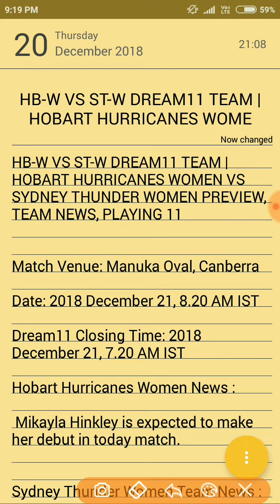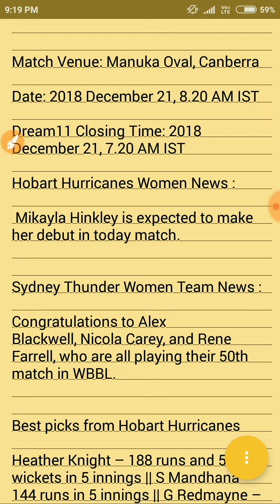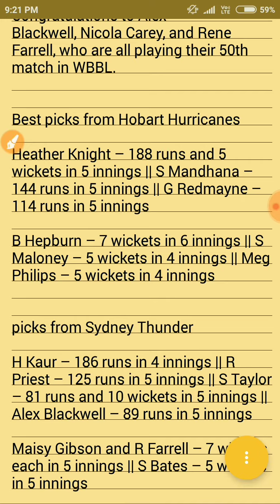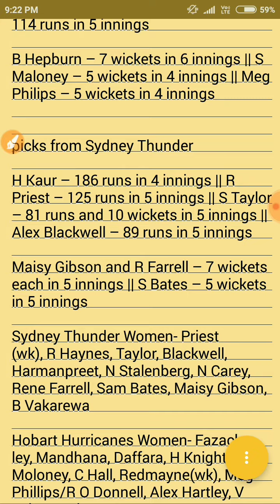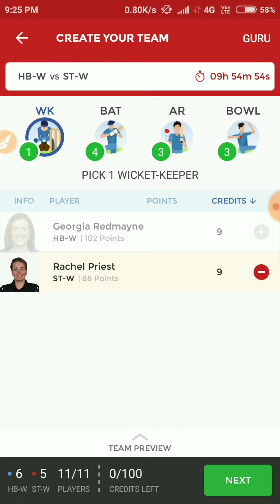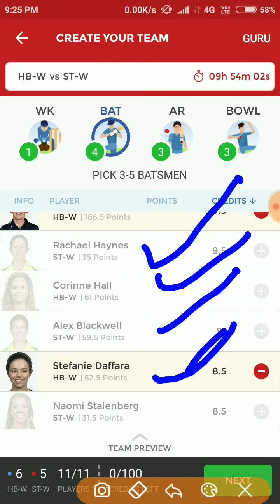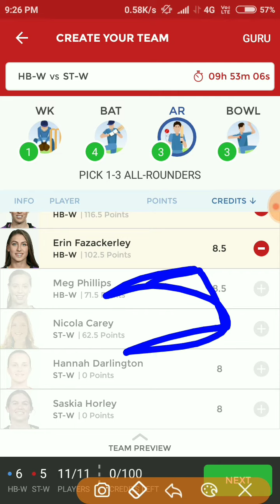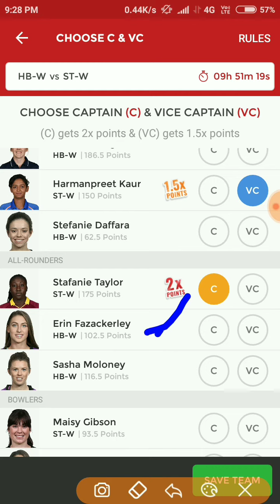HB-W VS ST-W DREAM11 TEAM | HOBART HURRICANES WOMEN VS SYDNEY THUNDER WOMEN | TEAM NEWS, PLAYING11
HB-W VS ST-W DREAM11 TEAM | HOBART HURRICANES WOMEN VS SYDNEY THUNDER WOMEN PREVIEW, TEAM NEWS, PLAYING 11

Video Dekhne Ke Liye Aapka ❤️👈Se
Dhanywad, Bass Isi Tarh apna payar humpe bnae rakhe .

Yaha Aapko Match se judi Saari Updated sabse Pehle Mil Jaegi
Love You Brothers 😘😘😘
Love You